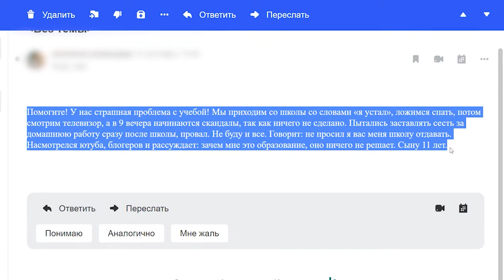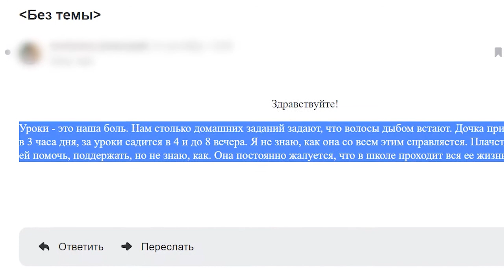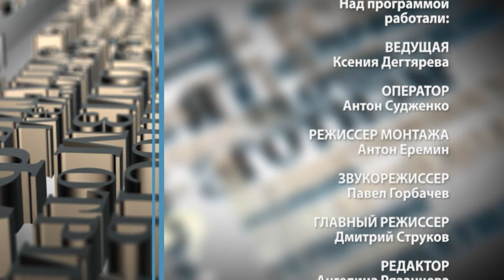ПСИХОЛОГИЯ. Что делать, если ребенок не хочет учиться? 22.09.20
«Не хочу учиться» - фраза, которую слышали многие родители. Все мы когда-то были школьниками. Не выполняли домашние задания, нас наказывали. Но теперь дети есть у нас. Как им объяснить, что образование — это важно? Расскажем в программе «ПсихологИя».